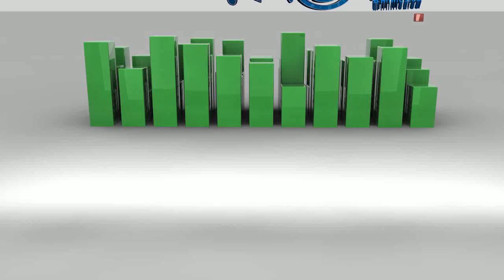El Duo del Barrio Angel Guardian Video Oficial